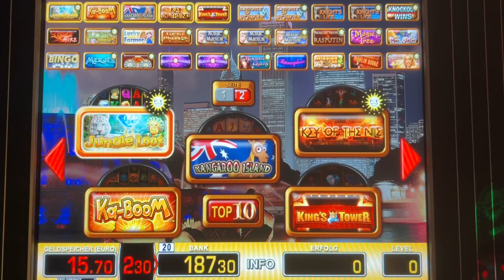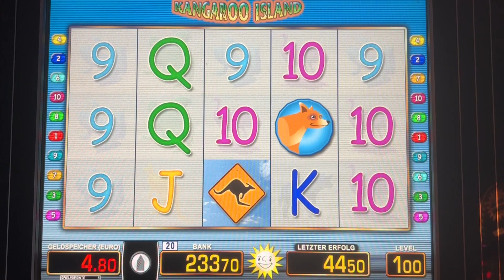😎🧨Multi Magie Merkur 🦘Kangoroo Island🦘 TR5 Schöne Bilder Zocken Spielhalle Casino letsplay Slot🤘😘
👍Hallo meine lieben Zockis, heute mal TR5 gezockt und hier ein paar schöne Bilder und Gewinn am 🦘Kangoroo Island.🦘 Schaut es euch an VLG😘